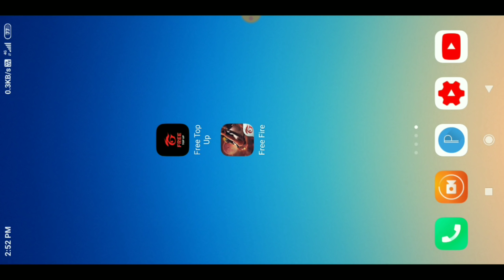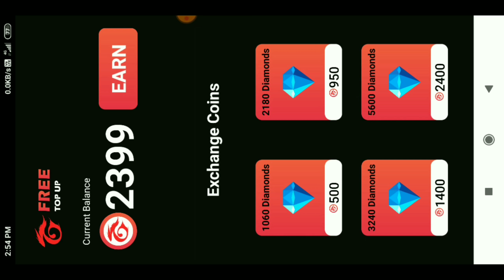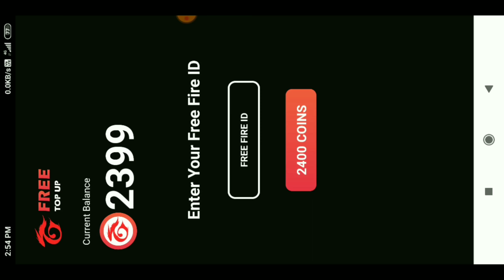I Got 5000 Diamond In Garena Free fire || How to get 5000 Diamond In Garena free fire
1.Garena Free Fire Indonesia Live
2.Garena Free Fire Brazil Live
3.Garena Free Fire Russia Live
4.Garena Free Fire India Live
5.Garena Free Fire Singapore Live
6.Garena Free Fire Thailand Live

Free fire Top players in India 🇮🇳

1. Total Gaming
2. Gyan Gaming
3. Ankush FreeFire
4. Two Side Gamer
5. Raistar
6. Desi gamer